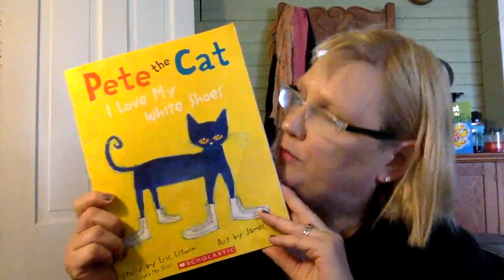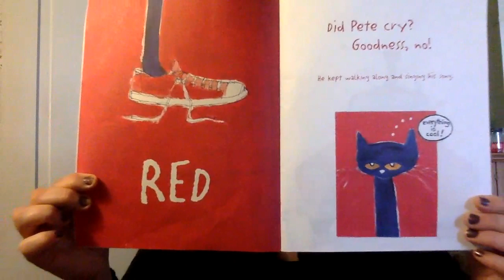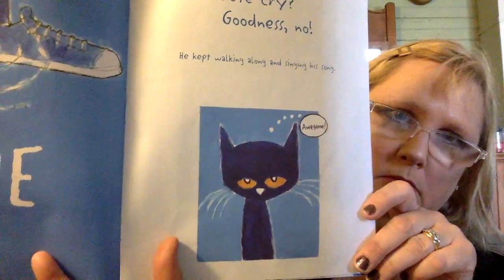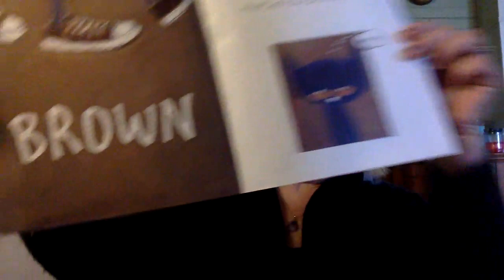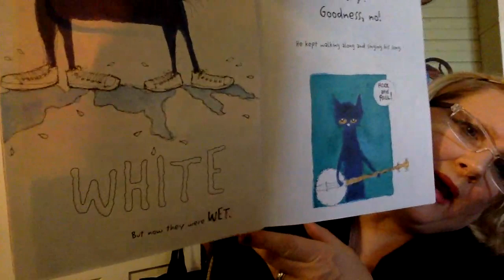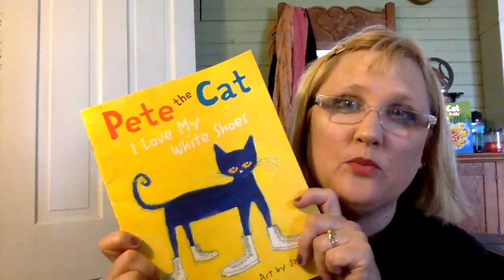Pete the Cat I love My White Shoes #2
A Pete the Cat book ready by Teacher Lisa